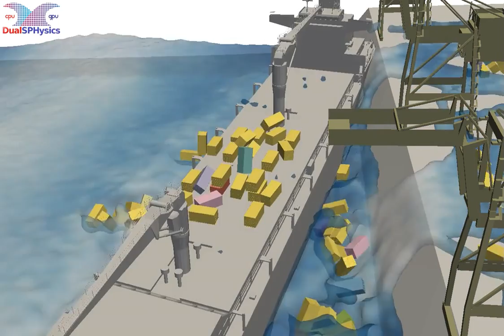Wave interaction with cargo ship and containers in Sines Port with DualSPHysics (SPH on GPU)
Simulation performed by Ricardo Canelas (CEHIDRO, Instituto Superior Tecnico, Lisbon, Portugal)

- New floating-rigid body implementation.
- Rigid-rigid contacts are now computed using contact mechanics theories (Discrete Element Method).
- Each body is defined by Young modulus, Poisson coefficient and friction coefficient.